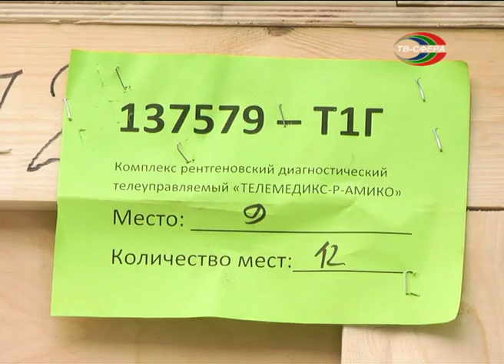Рентгеновский комплекс для Харцызска